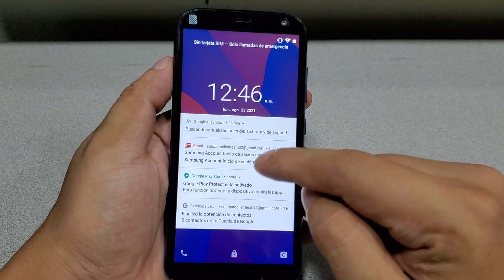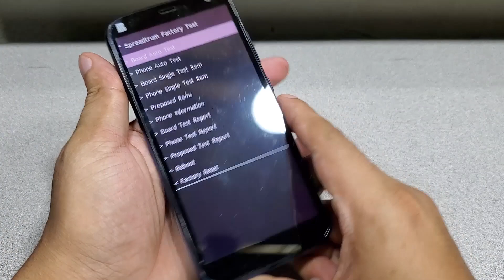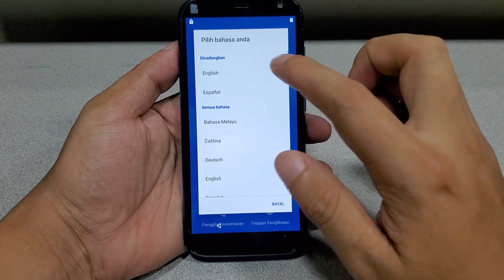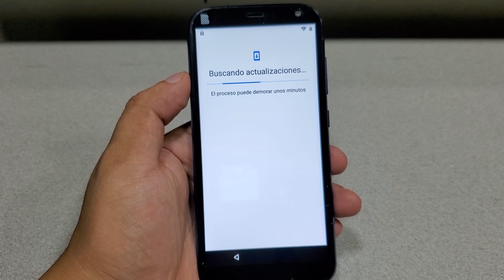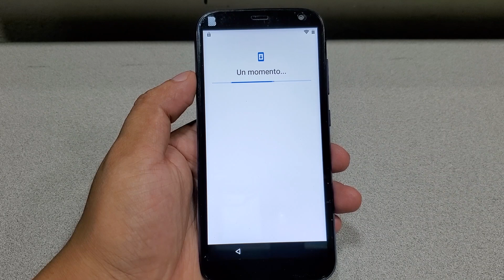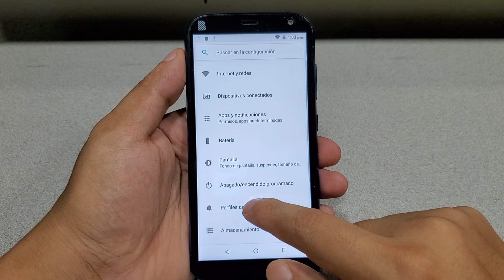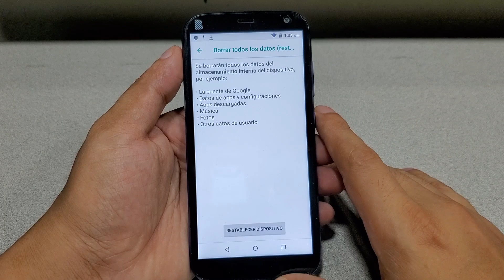Hard reset Blu C5 plus o como quitar pin o patron facil sin PC